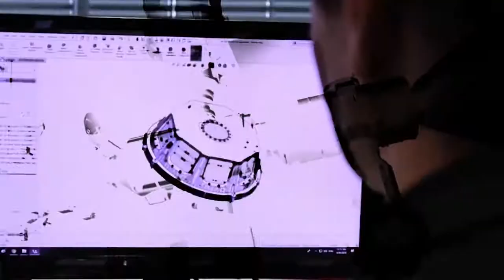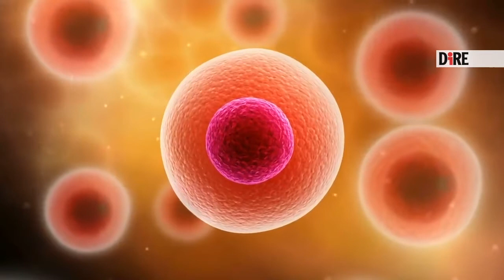Vita nello Spazio cercasi, astrobiologi al lavoro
Nel 2017, l’Agenzia Spaziale Italiana, l’Asi, ha emanato un bando pubblico, a seguito di cui un gruppo composto da 11 team di ricerca appartenenti a Università e Enti è stato supportato per accrescere le conoscenze nel settore. Da quest’esperienza è nato un progetto. Si chiama “Vita nello Spazio: Origine, Presenza e Persistenza della vita nello Spazio, dalle molecole agli estremofili”e prevede un finanziamento di 3,5 milioni di euro.